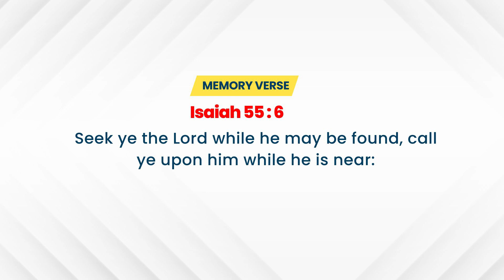Open Heaven Daily Devotional || When God Is Near || October 28th, 2024